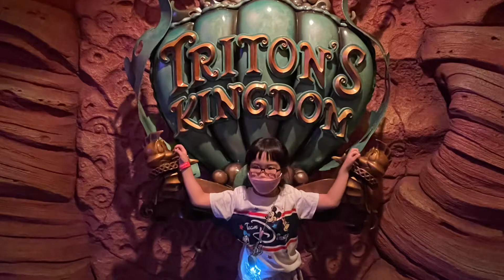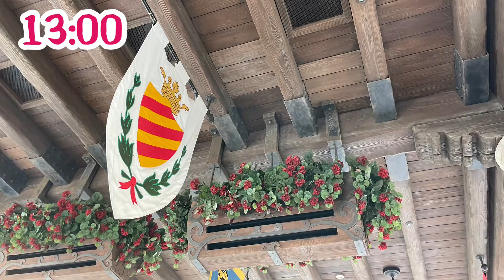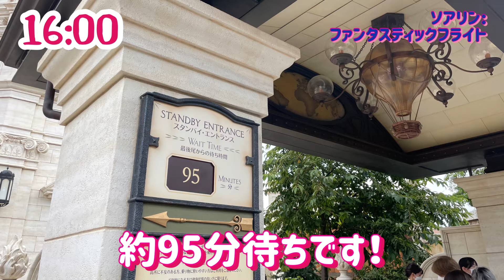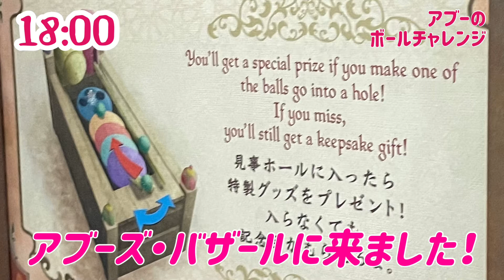東京ディズニーシー🐳とある家族の1日の過ごし方⏰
ようこそ！
@asayuchannel の世界へ

登録していただいた方はもちろん、ご視聴いただいた方も本当にありがとうございます。

今回の動画は、夏休み中のディズニーシー！
子ども半額キャンペーンもありがたく利用でき、充実した1日を過ごせました！！

ディズニーシーでの過ごし方が参考になれば幸いです。
●9時開始の乗り物が多いのですが、一部の乗り物は10時開始ですのでご注意ください。8時15分頃から順次入園できるようです。（以後変更の可能性あり）

◆1日のスケジュール◆
1.ウォーターフロントパーク（噴水）
2.アクアトピア
3.ニモ&フレンズ・シーライダー
4.エレクトリックレールウェイ（アメリカンウォーターフロントへ）
5.ニューヨーク・デリ（ドリンク休憩）
6.タートルトーク
7.レストラン櫻※テラス席（軽食）
8.ビックバンドビート（ショー）
9.ベネツィアン・ゴンドラ
10.エレクトリックレールウェイ（ポートディスカバリーへ）
11.海底2万マイル
12.ホライズンベイレストラン（昼食/14時半に事前予約）
13.トランジットスチーマーライン
14.サンビーニブラザーズ・リストランテ（ドリンク休憩）
15.ソアリン:ファンタスティックフライト
16.タイムトゥシャイン（ショー）
17.アブーズ・バザール（有料ゲーム）
18.シンドバッド・ストーリーブック ヴォヤッジ
19.ジャスミンのフライングカーペット
20.キング・トリトン・キャッスル内では
乗り物3種と水遊び

子どもたちは待ち時間にポップコーン（塩）でお腹が膨れて……
大人の夕飯は、コンビニで軽くおにぎりとパンで済ませました！😆

閉園時間ギリギリまでたっぷり遊びました！
子どもたちパワフルに育っています！！